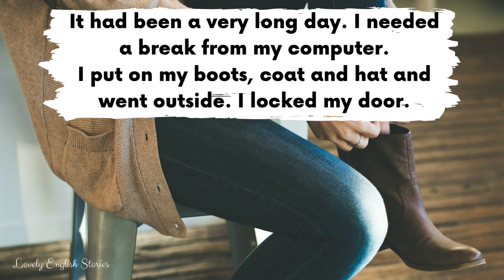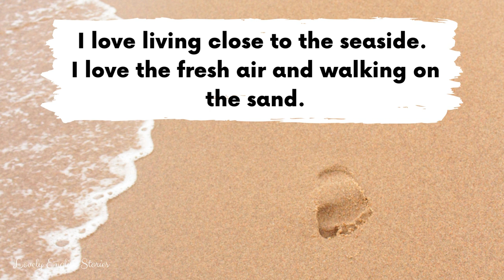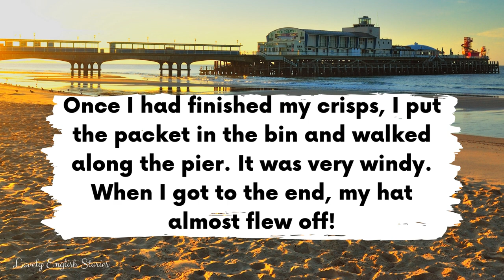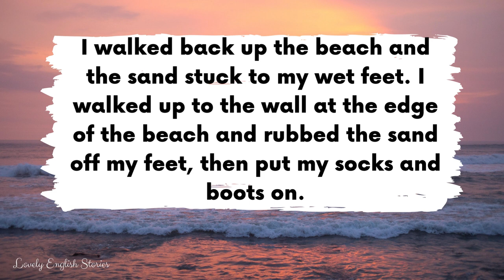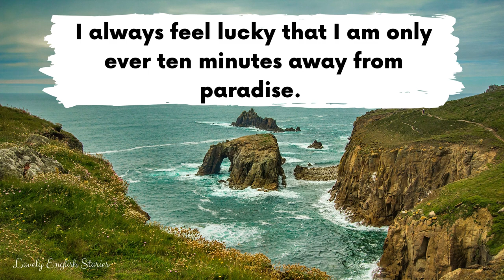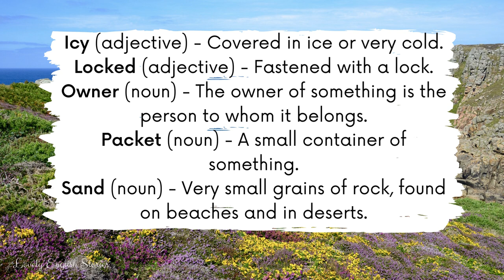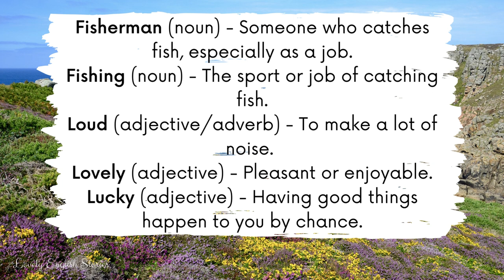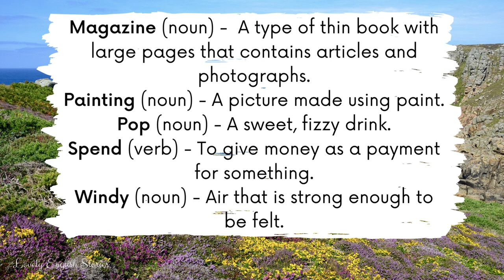BEGINNER ENGLISH STORY 🌊 By the Sea 🌊 A2 - B1 | Level 4 | British English Listening Practice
⭐ Learn English through story! ⭐ Enjoy this British English story for learning English. You can improve your British English pronunciation with this beginner level A2 / B1 British English story with subtitles. In this level 3 - level 4 English story read in the first person; you'll learn vocabulary related to daily life, routines and living by the sea.

Read along with this beginner level 4 English story for learners who are A2 / B1. Improve your English learning by listening to English stories! In this British English story, you will learn beginner to intermediate English vocabulary.

🖊️ Beginner - Intermediate British English vocabulary and job vocabulary used in this story:
• Bench
• Rush
• Salty
• Splash
• Icy
• Local
• Locked
• Owner
• Packet
• Sand
• Shock
• Stuck
• Whenever
• Almost
• Chat
• Crisps
• Decide
• Especially
• Fishermen
• Fishing
• Loud
• Lovely
• Lucky
• Magazine
• Neighbour
• Painting
• Pop
• Spend
• Windy

Photos are all taken from Canva and photo by Chelsea Francis on Unsplash.